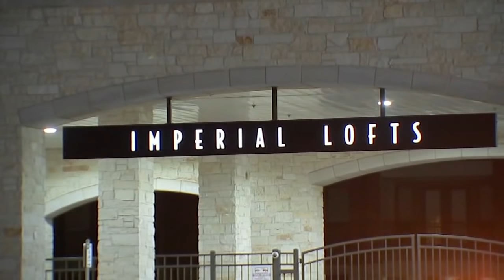Catalytic converter theft suspect shot and killed by Sugar Land police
'It didn't sound like that before.' ABC13 spoke to owner of one of at least three vehicles that were targeted. Now, the search continues for the remaining three suspects.